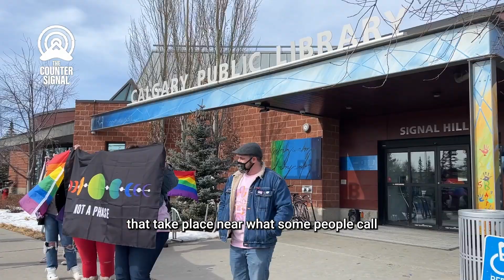Pastor Reimer arrested again for breaching bail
Pastor Derek Reimer was arrested on Wednesday for allegedly breaching a bail condition not to protest within 200 metres of drag-events.

This comes within 24 hours of the city passing a bylaw that  prohibits protests against drag-events when inside 100 metres of the events.